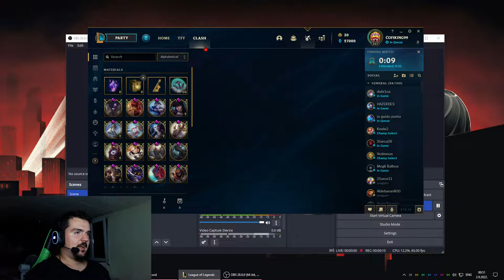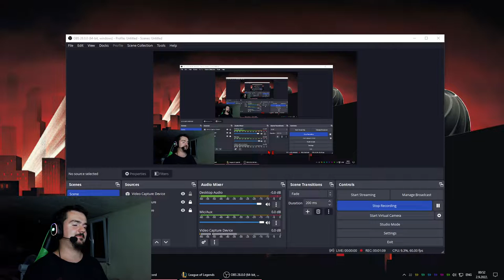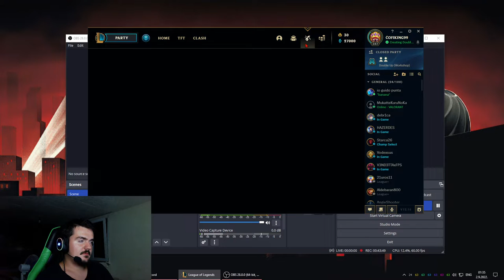TFT (Double Up) Ulazak U Gold - League Of Legends